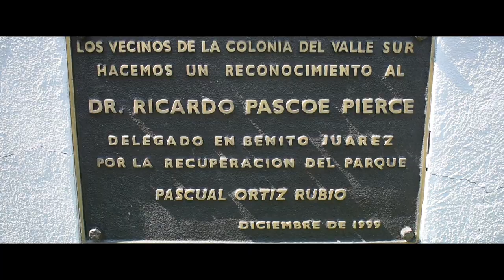Colonia del Valle Park Centro | Mexico City | English | Subtitles | Canadian in Mexico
In this vlog, we are exploring the section of Mexico City called Colonia del Valle. We spend the afternoon in the park, checking out the fountains and people watching.

They have a great walking path that is so soft and easy to walk on! Amazing!

This video is in English, not Spanish but there are subtitles available. There are English Subtitles, French Subtitles and Spanish Subtitles.

or